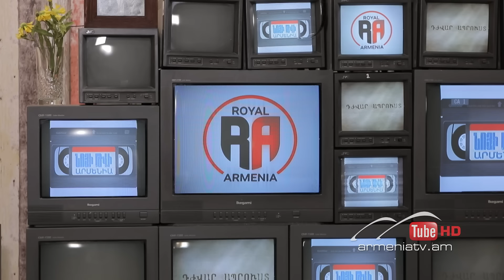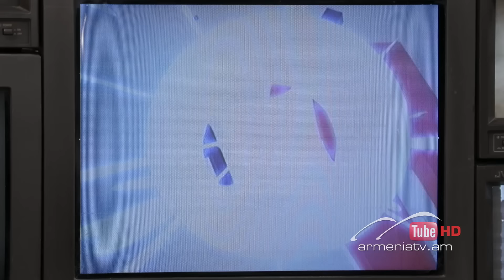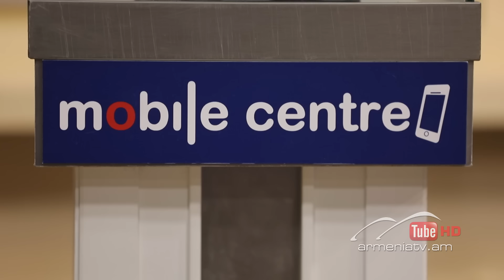Նոյի Թիվ 1, Արամ MP3 և Գարիկ Պապոյան / Noyi Tiv